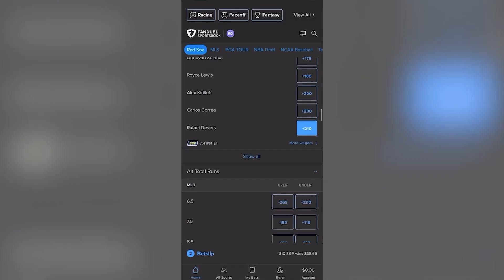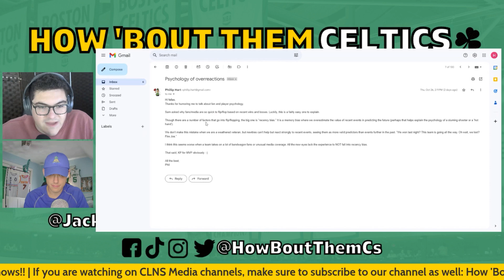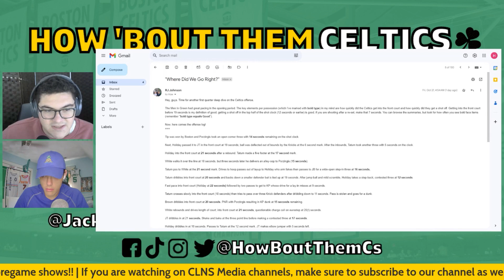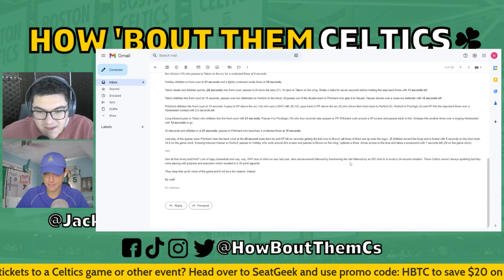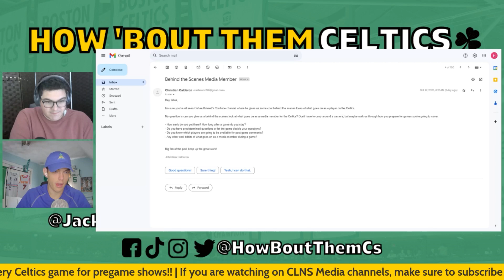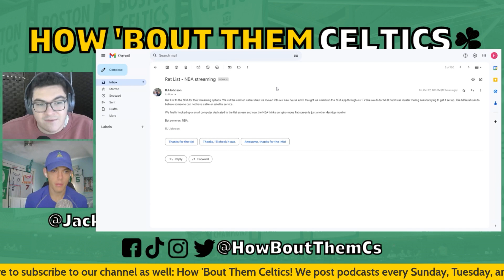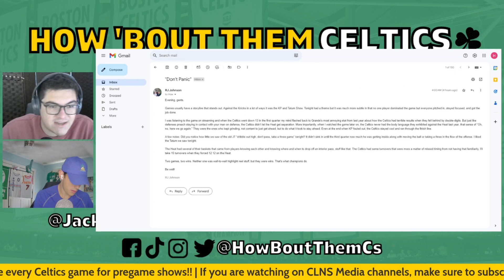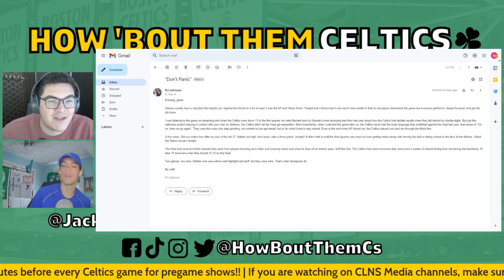Early-Season Questions for New-Look Celtics and Checking in on Former Celtics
Sam and Jack are back with the latest Boston Celtics talk. They discuss the Celtics' win over the Miami Heat in their home opener, top takeaways from the Celtics' first two games, and how former Celtics have been doing with their new teams. Plus, they talk about teams around the league, Anfernee Simons, and Rick Carlisle. Let us know your thoughts, and as always, thanks for listening to How 'Bout Them Celtics!

0:00 Intro
3:15 Celtics-Heat quick review
7:30 Celtics takeaways two games in
23:54 Checking in with former Celtics
29:46 Email check-in
44:52 Best teams to watch around the league
48:58 Look at NBA player stats
53:57 Anfernee Simons injury
54:37 Rick Carlisle extension
55:10 The Rat List
01:08:11 Outro